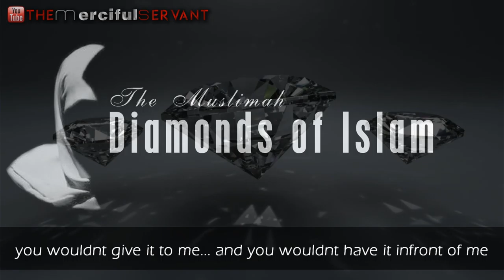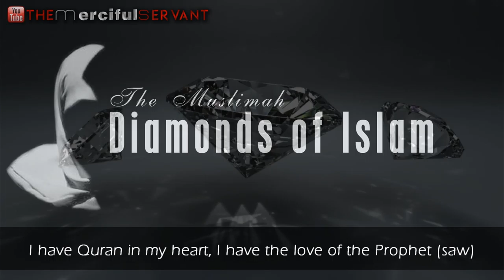The Diamonds of Islam - Talash Peace